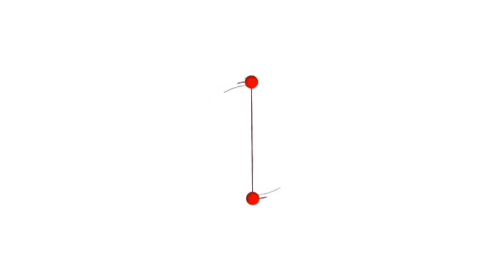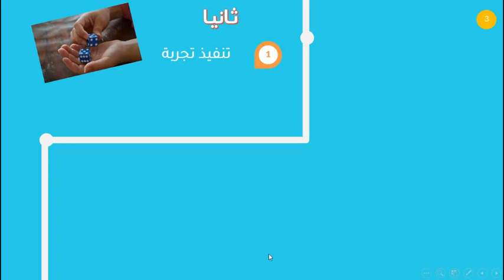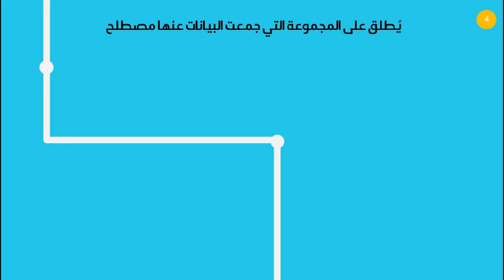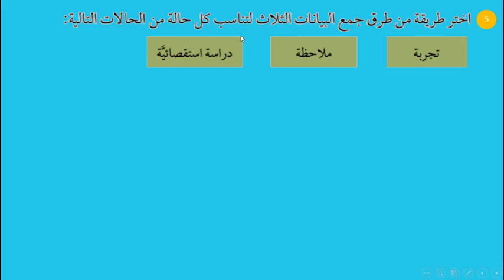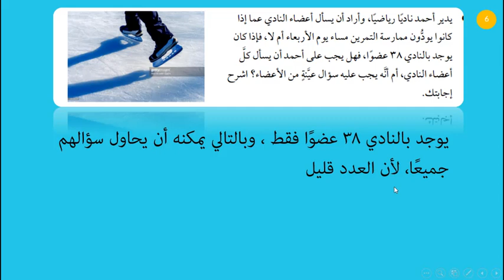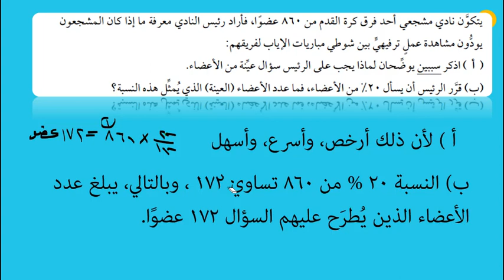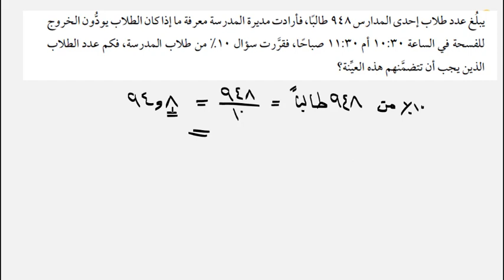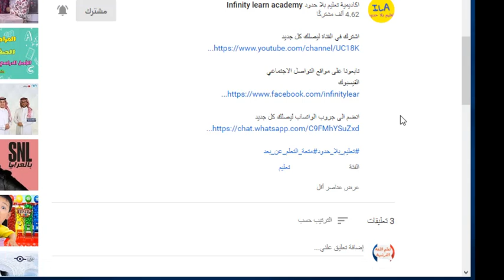الدراسات الاستقصائية والتجارب | الصف السابع | تعليم بلا حدود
شرح للدراسات الاستقصائية والتجارب وتسجيل الملاحظات